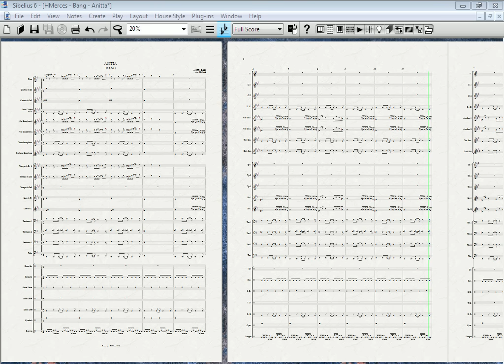Anitta - Bang - Arranjo para Banda - HMercês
Arranjo de Bang para banda de musica e banda marcial !

Composição: Anitta / Umberto Tavares / Jefferson Junior